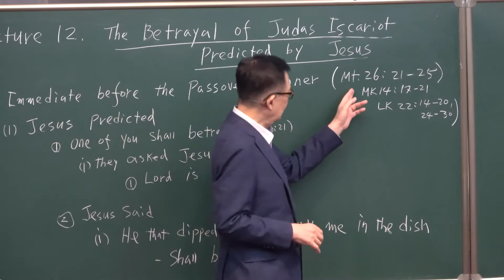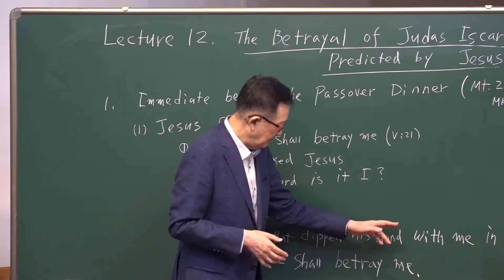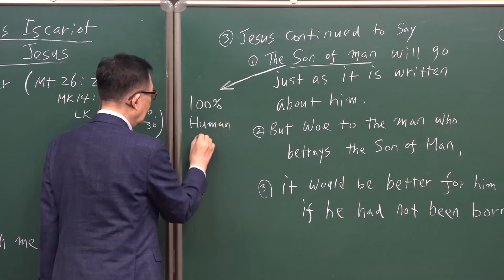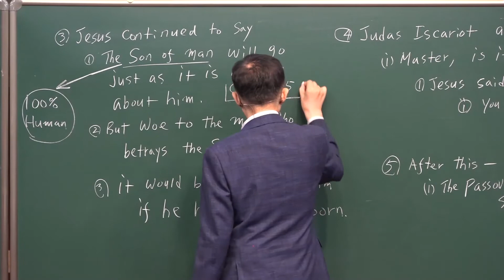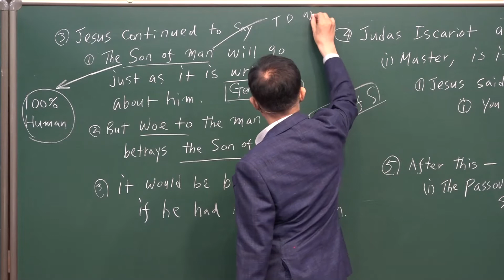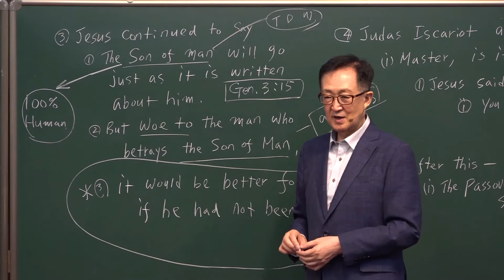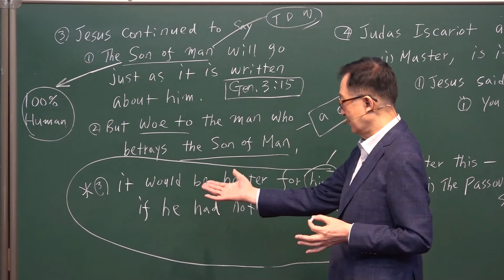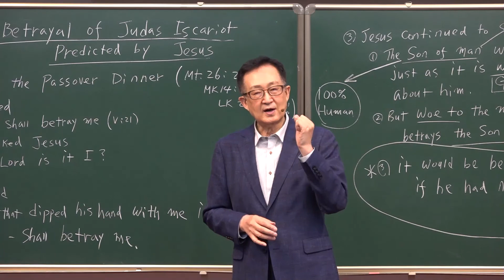6-12. The Betrayal of Judas Iscariot predicted by Jesus /Thomas Hwang/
[ VI. Satan Series ]
#6-12. The Betrayal of Judas Iscariot predicted by Jesus